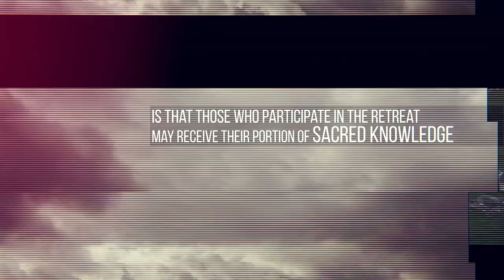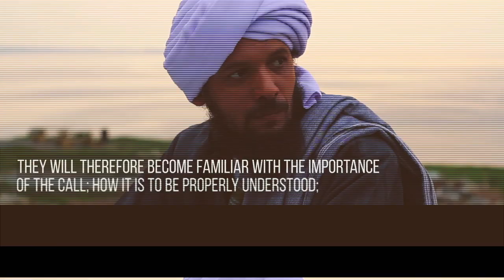The Trodden Path Sacred Retreat 1441 | 2020 - Trailer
For more details about the retreat (including how to apply), please